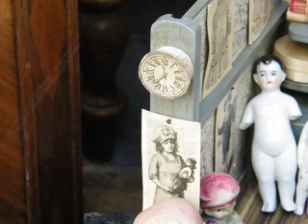Bamberg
Rundgang durch die schöne Altstadt mit Flo